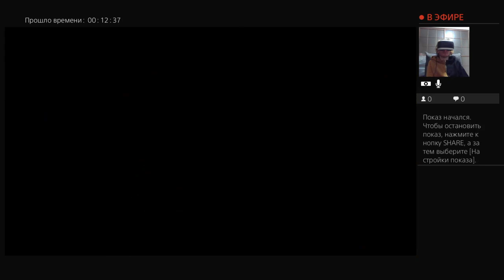"Divinity: Original Sin II" Прохождение - 82